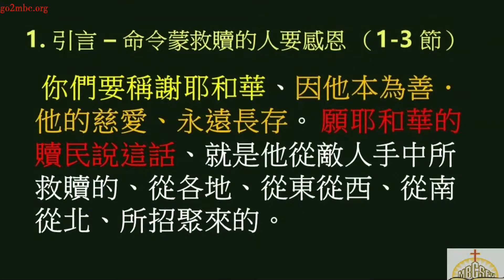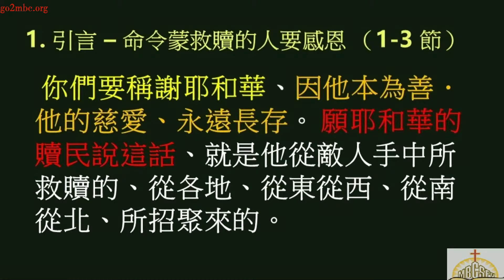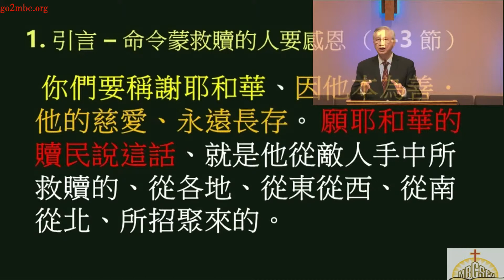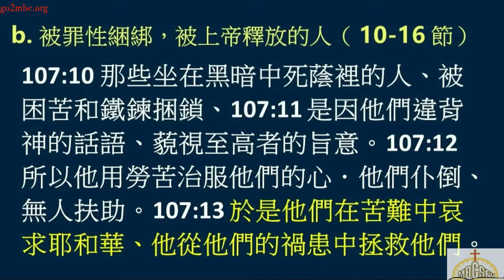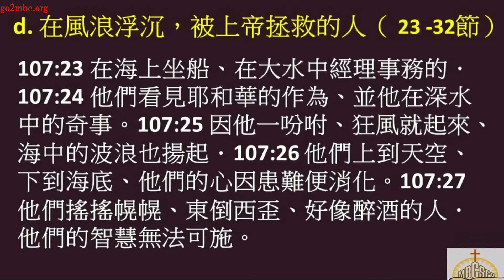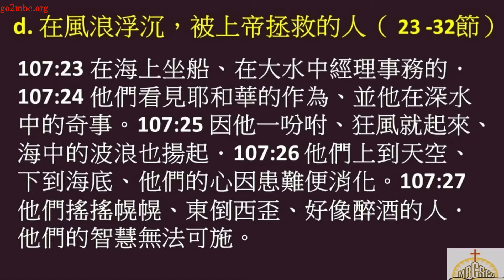思想主愛，感謝主恩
歡迎參加谷區國語浸信會 主日崇拜 -  思想主愛，感謝主恩
谷區國語浸信會 袁家銳 牧師 主日證道
經文：   詩篇107 篇

11月14曰   思想主愛，感謝主恩    詩篇107 篇

一. 感恩季節思想主愛，感謝主恩
二. 從詩篇107 篇思想感恩
  1. 引言 – 命令蒙救贖的人要感恩 （ 1-3 節）
  2. 四幅圖畫描述四種蒙救贖的人：
     a. 在旅途迷失，被上帝領回的人（ 4-9節）
     b. 被罪性綑綁，被上帝釋放的人（ 10-16 節）
     c. 因罪孽受苦，被上帝醫治的人（ 17-22 節）
    d. 在風浪浮沉，被上帝拯救的人（ 23 -32節）
  3. 闡述上帝護理之恩 （33-41節）
  4. 結語： 要思想上帝的慈愛 （42-43節）

三. 詩篇107 篇的特色 - 重覆：
   1. 困境（4-5；10-11；17-18；23-26）
            旅客，囚犯，病人，水手
   2. 轉向神（6；13；19；28）
            於是他們在苦難中哀求耶和華、他從他們的禍患中搭救他們。
    3. 上帝恩慈回應 （6-7；13-14；19-20；28-29）
他從他們的禍患中搭救他們，… ..。
   4. 呼籲感恩 （8；15；21；31）
            但願人因耶和華的慈愛、和他向人所行的奇事、都稱讚他。

四. 詩篇107篇的信息：
      1. 蒙救贖的人應當感恩
      2. 為上帝的屬性與作為感恩
      3. 患難困苦迫使我們轉向上帝
      4. 為自己的罪得赦免、困境蒙解救感恩
      5. 感恩之途：言語的感恩、禮物的感恩

五. 感恩的行動：
            1. 讚美神的慈愛 – 尊崇祂
            2. 省察自己的罪 – 轉向祂
            3. 數算神的恩典 – 紀念祂
            4. 述說神的作為 – 稱謝祂
            5. 獻感恩的禮物 – 報答祂

谷區國語浸信會 (MBCSFV)